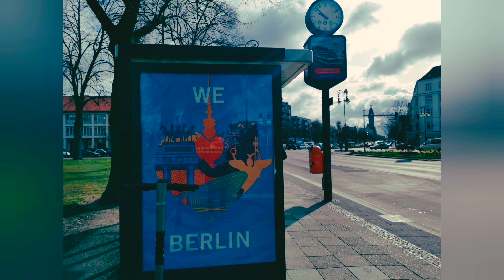Where the boys are Berlin